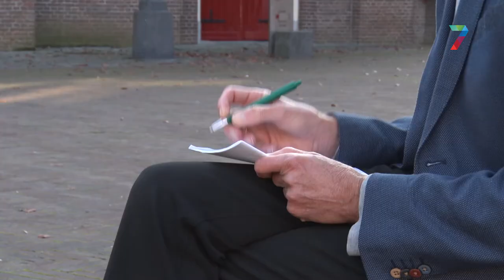Column van Vincent Cantrijn: Tuinhuisjes